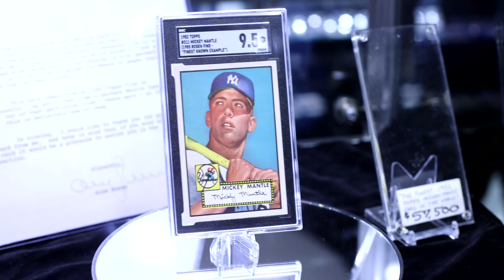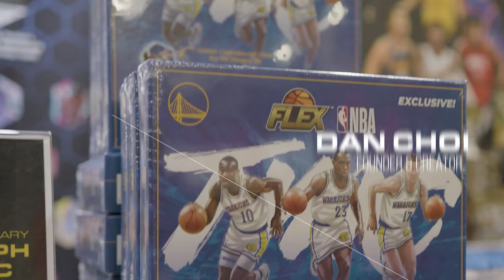Flex NBA x Run TMC at the NSCC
No better way to bring the runtmc era back than at NCSS...see something 30 years in the making